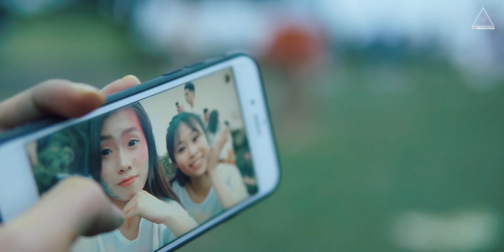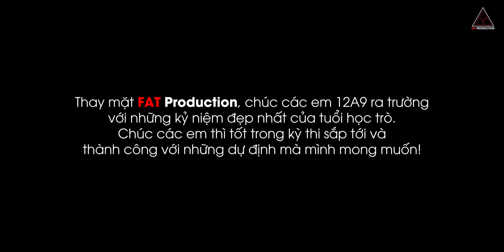MV KỶ YẾU XÚC ĐỘNG 12A9 THPT Dương Quảng Hàm - Hưng Yên | 2015 - 2018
MỘT BUỔI KỶ YẾU...
Không chỉ có những bức ảnh chụp mà bạn còn là video, là những khung hình động, ghi lại những cảm xúc của 1 ngày đầy ắp kỷ niệm khi các bạn còn bên nhau trên ghế nhà trường.
- Với tiêu chí sẽ là người lưu giữ những kỷ niệm đi cùng các bạn theo năm tháng.
- Chúng tôi - những người âm thầm theo bạn để lưu giữ khoảng khắc ấy.

BẠN LÀ AI KHÔNG QUAN TRỌNG, QUAN TRỌNG LÀ AI BÊN BẠN TRONG PHÚT GIÂY NÀY...
- Chúng tôi luôn trăn trở làm sao để mỗi MV Kỷ Yếu do FAT thực hiện đều có thể ghi lại những khoảnh khắc, những kỷ niệm tuyệt vời của tuổi học trò.
- Sự sáng tạo không ngừng sẽ luôn đem lại những sản phẩm chất lượng nhất, hãy xem và cảm nhận những điều mà chúng tôi làm ra bằng cả trái tim & tâm huyết...

🎬 FAT Production
📽 Quay phim: Kỷ yếu, Sự kiện, Cưới hỏi, Sản phẩm, Quảng cáo, MV Ca nhạc...